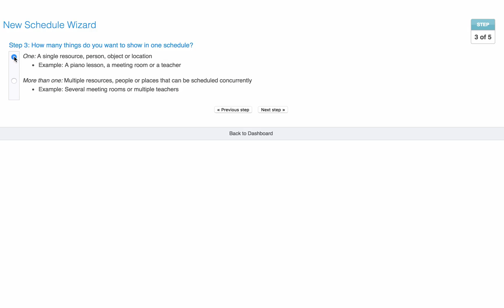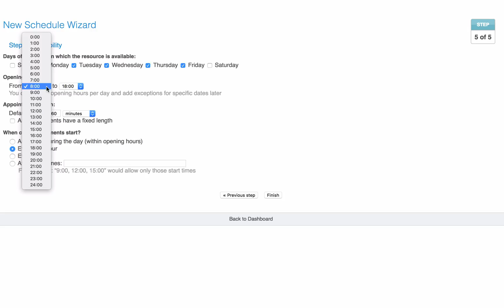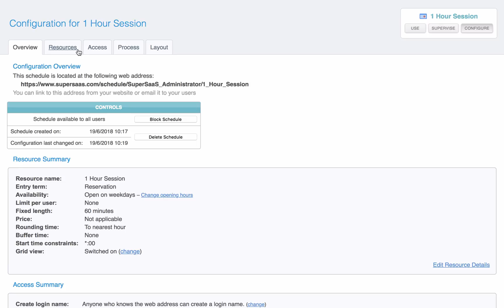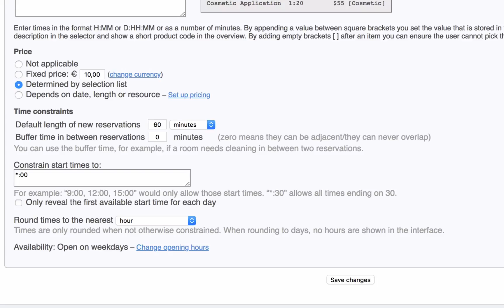Building a SuperSaaS schedule for a therapist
There's a newer version of this video.

If you are a therapist, masseuse, instructor, coach or offer any kind of service where your clients need to book one-on-one time with you, you might be helped with a SuperSaaS schedule. In this tutorial we will show you how to set up a basic schedule in SuperSaaS.